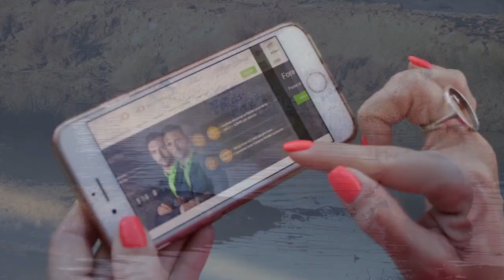Исследователи научились управлять гидрогелем для доставки противораковых препаратов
Японские ученые создали гидрогель, способный доставлять лекарственные средства к опухоли. Процесс высвобождения препаратов контролируется температурой и кислотностью среды.